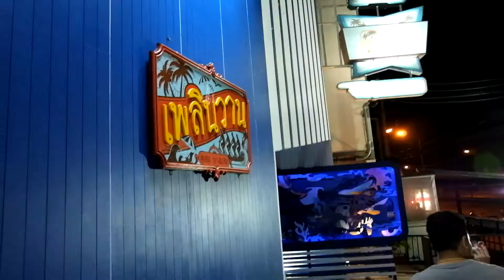ทริปหัวหิน เขาตะเกียบ เพลินวาน 2018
ทริปหัวหิน เน้นกิจกรรมวายน้ำอย่างเดียว สนุกสุดๆ บ้านพักบ้านพักหัวหิน